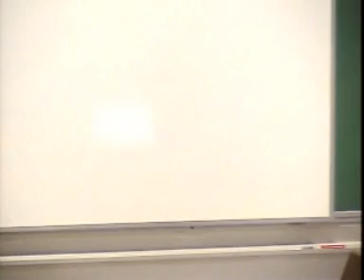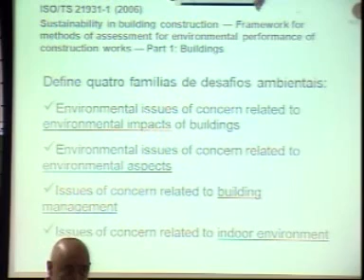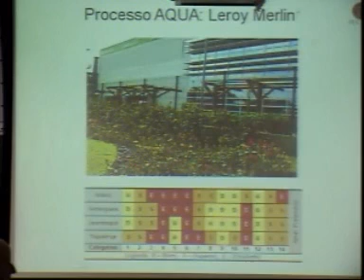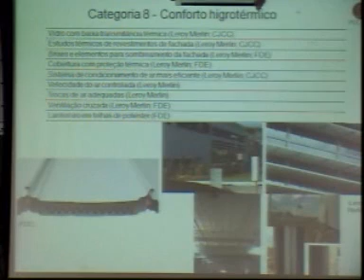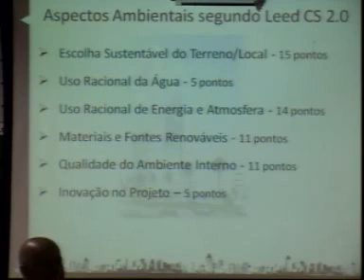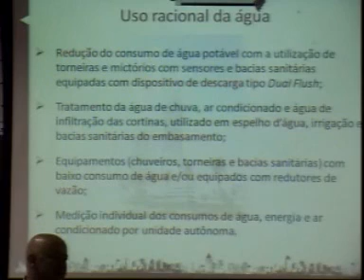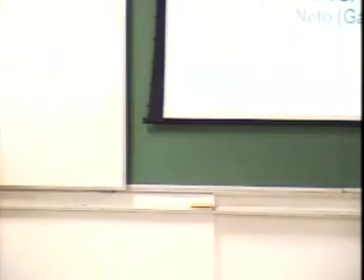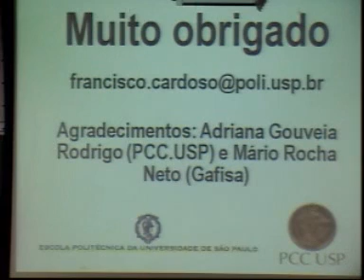Sustentabilidade como Inovação na Construção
Seminário apresentado pelo Prof. Francisco Cardoso, professor do Departamento de Engenharia Civil da POLI - USP, em 23/05/2011, no Observatório da Inovação e Competitividade.